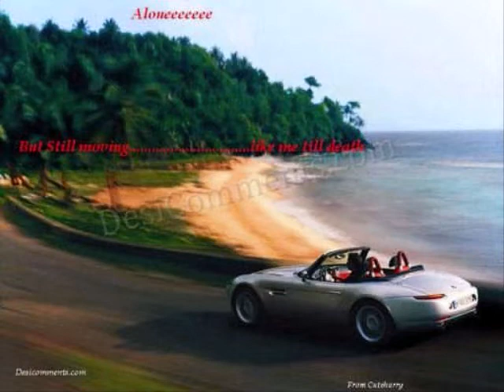LIONEL RICHIE -STILL- VIDEO BY TINKER2ELVIS.wmv